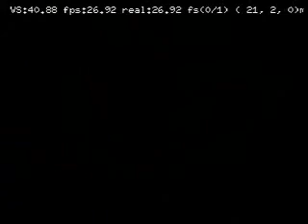FF7 on PSX4GP2X080407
running at 290mhz w/ram timings